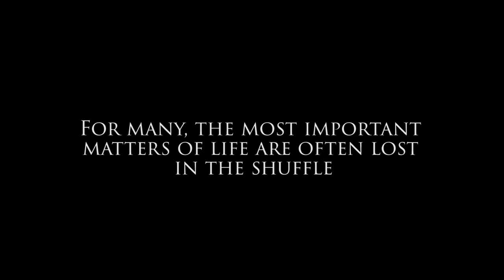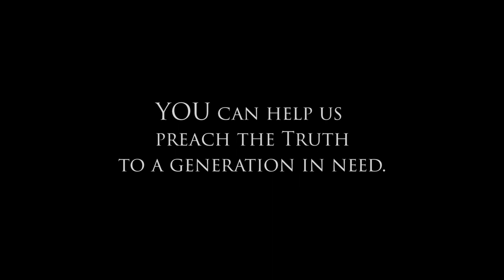Why The Dominican Spirit Now?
The mission of the Dominican Order is crucial at our particular moment in history.